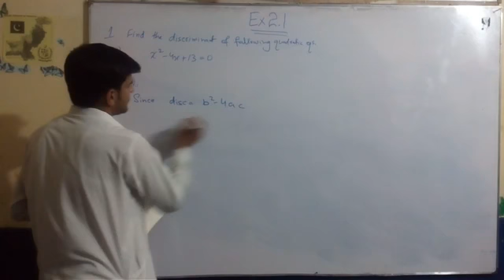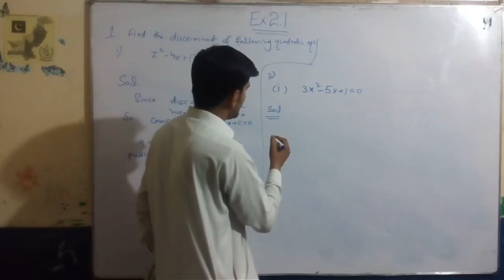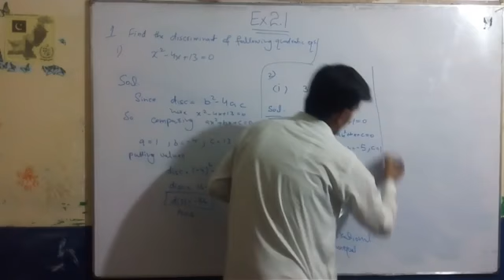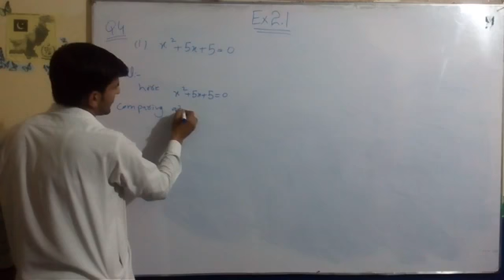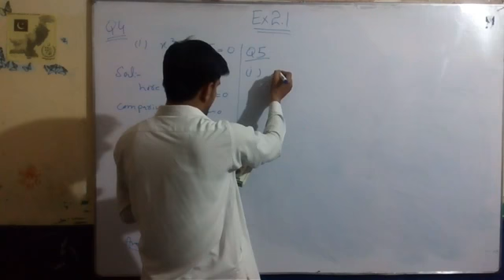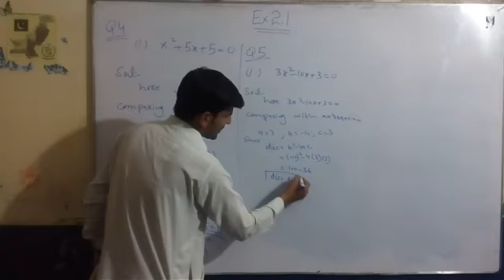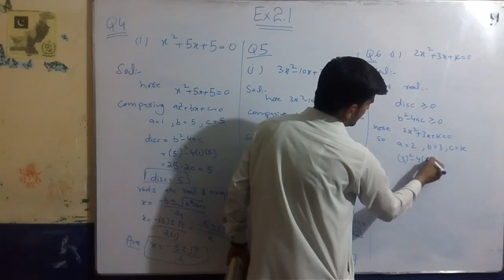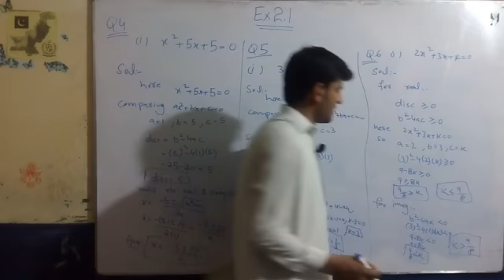10th Mathematics Ex2.1 | Finding Discriminant Finding Nature of roots of quadratic equations